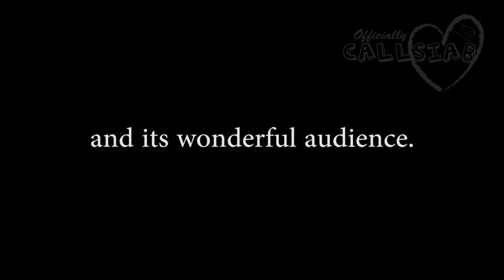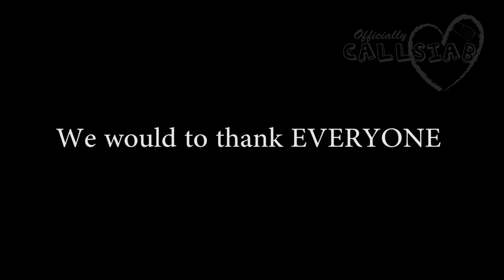Call Siab LIVE!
On February 21st, 2015, Call Siab performs LIVE for the first time ever during Hmong Student Association at UC Riverside's Hmong Night Live!  - Up in the Air

We would like to thank HSA at UCR once again and for everyone who was in attendance. We had such a blast.

Here's a recap for those of you who couldn't make it. Let us know what you think. All 14 minutes of it!! Good Luck.

Thank you for the continue love and support.